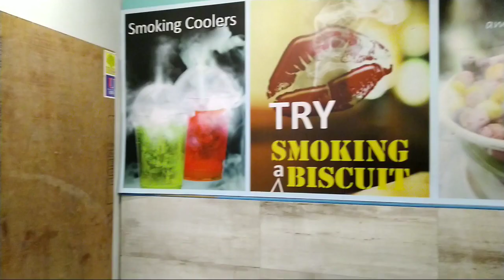Epic Nitrogen biscuit|zakir kazi lifestyle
Hello smarty peoples its me zakir kazi and i am back with brand new video.🙂🙂

Today i am at carter road bandra west in ice factory for smoke biscuit...

Full address of ice cream factory
A/4, Gagangiri Apartment, Near Union Park, Carter Road, Hanuman Nagar, Bandra West, Union Park, Pali Hill, Mumbai, Maharashtra 400052

Zakir_kazi_lifestyle